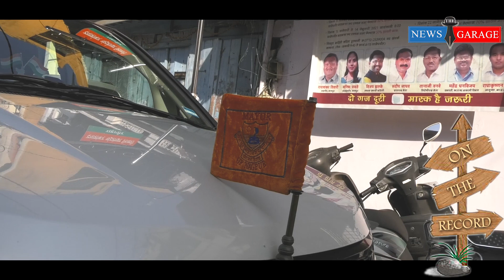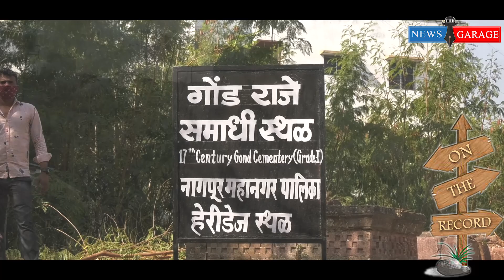The News Garage | On the Records | Ep.-01 ft. Dayashankar Tiwari